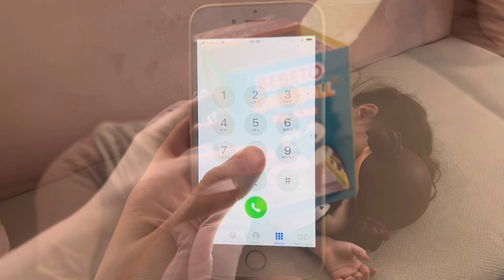Niloya ve Bade bütün sakızları yemişler Bade hasta olmuş doktor Bade‘yi muayene etti